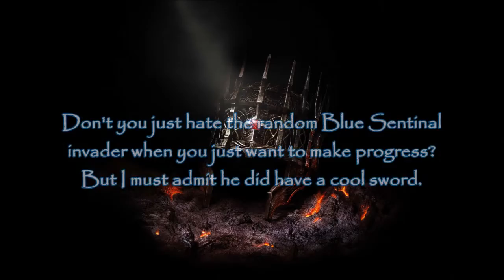Dark Souls 2 PvP Cool Sword Bro!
I don't like being invaded by Blue Sentinals when I just want to get to the boss lol.